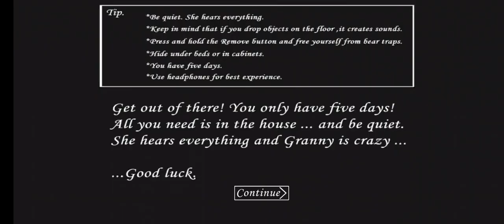Granny 1.8 - Extreme + | Full Gameplay ✅